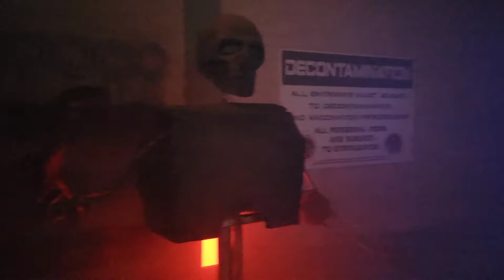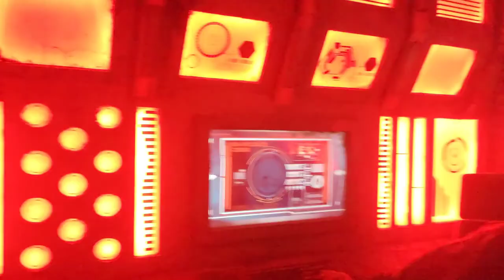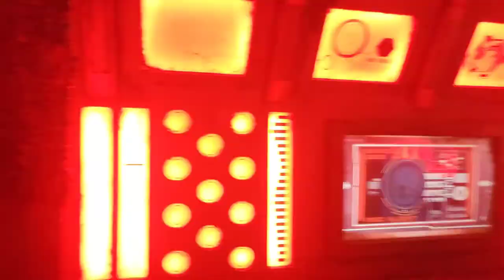Dark Entities Knott's Scary Farm 2021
Dark Entities Knott's Scary Farm 2021 Haunted Maze

Filmed @knottsberryfarm